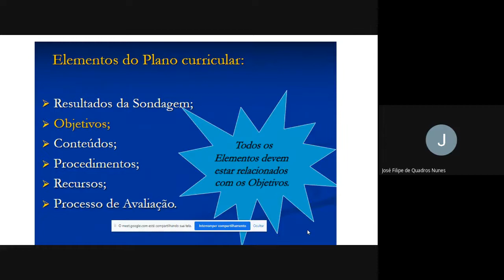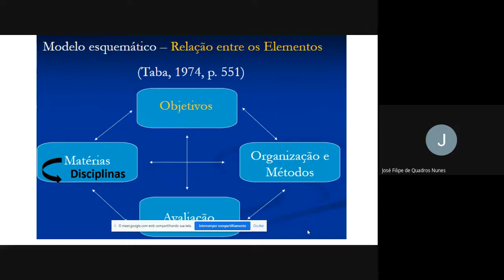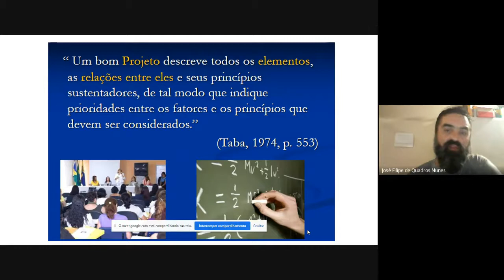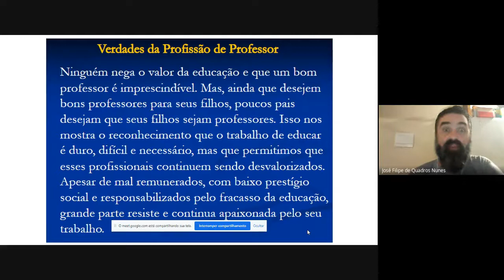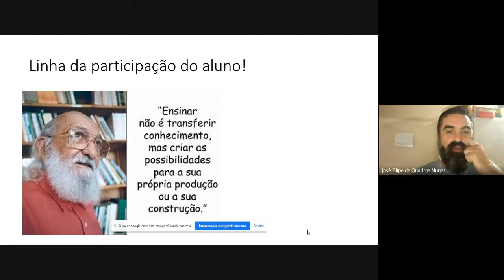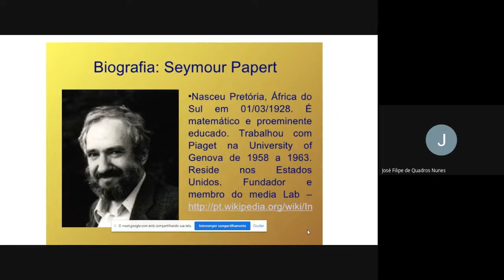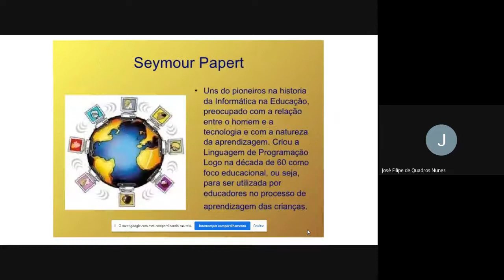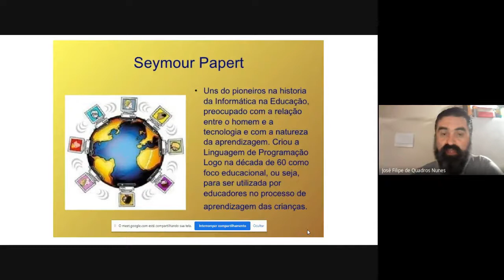Planejamento 2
Uma breve conversa sobre planejamento, e uma relação entre Freire e Papert!!!